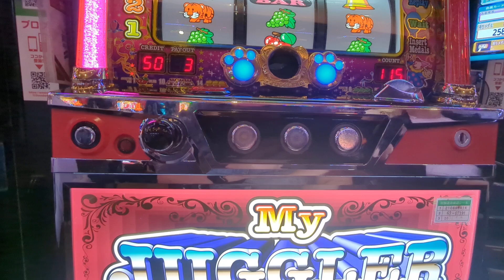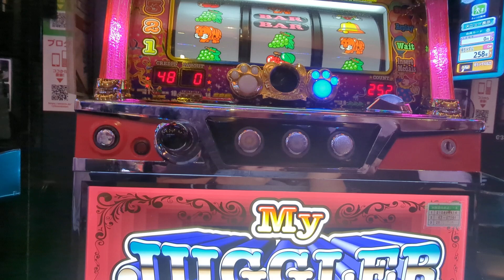166G（´・ω・`）